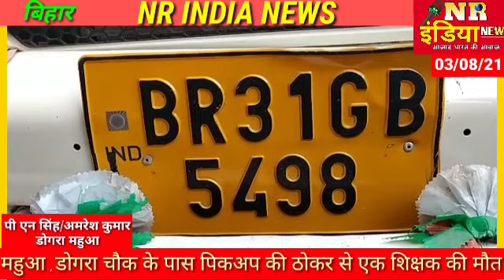वैशाली ,डोगरा चौक के पास पिकअप की ठोकर से एक शिक्षक की मौत